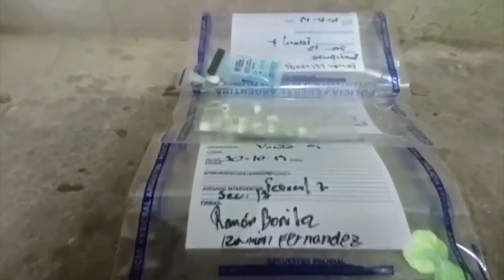Allanamientos de la PFA en CABA y conurbano sur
El Ministerio de Seguridad de la Nación continúa trabajando día a día con un objetivo: lograr una Argentina Sin Narcotráfico. En esa línea, la Policía Federal Argentina realizó un megaoperativo en la Ciudad Autónoma de Buenos Aires y en el Gran Buenos Aires que culminó con la desarticulación de una banda dedicada al narcomenudeo: ocho involucrados fueron detenidos y se incautaron miles de dosis de marihuana y cocaína.
Como parte de las acciones, los efectivos de la fuerza liderada por Néstor Roncaglia llevaron a cabo 10 allanamientos en domicilios ubicados en distintos barrios de la CABA y en las localidades bonaerenses de Avellaneda, Valentín Alsina y Lanús.
Fruto de una investigación de casi un año, el personal de la División Operaciones Metropolitanas logró determinar el funcionamiento de una red dedicada a la comercialización de estupefacientes al menudeo.
Tras el procedimiento, se decomisaron 2,040 kilogramos de marihuana y 278 gramos de cocaína, dinero en efectivo, tres vehículos, más de 15 teléfonos celulares, cinco balanzas de precisión y otros elementos de interés para la causa.
El principal investigado y otros siete integrantes de la organización fueron apresados.
“Estas bandas llenan de droga las calles. Queremos que los vecinos puedan vivir más seguros”, afirmó la ministra Bullrich, tras instruir políticas expresas a la Secretaría de Seguridad a cargo de Eugenio Burzaco.
Intervino en los hechos el Juzgado Nacional en lo Criminal y Correccional N° 7, a cargo del Dr. Sebastián Casanello – Secretaría N° 13 a cargo del Dr. Martín Smietniansky.